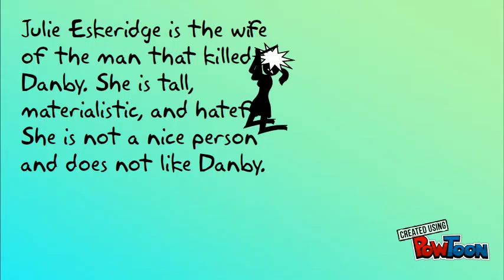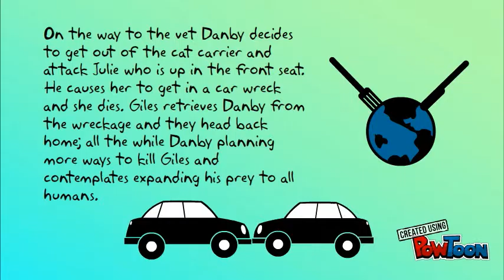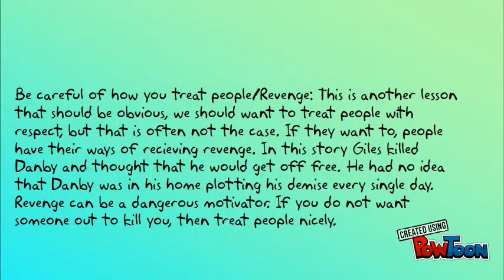Nine Lives To Live Sharyn McCrumb Powtoon